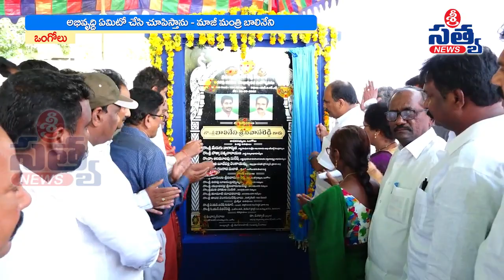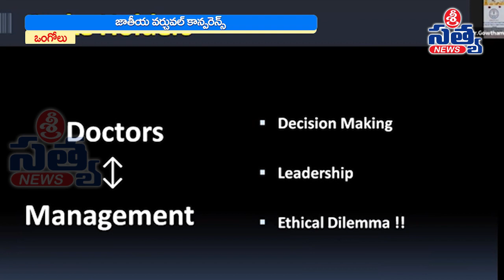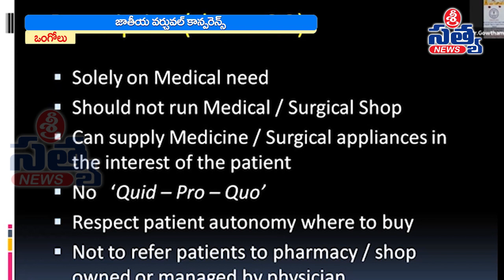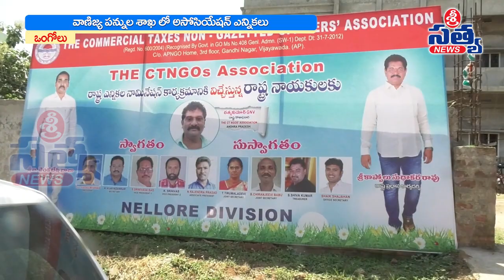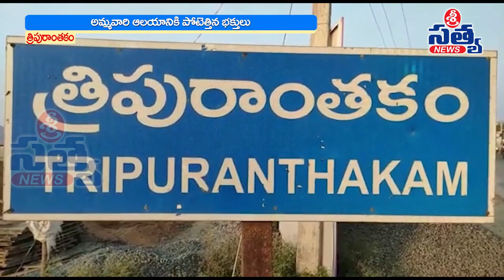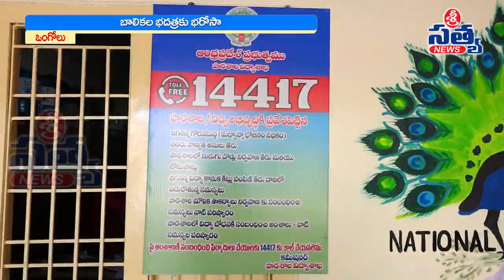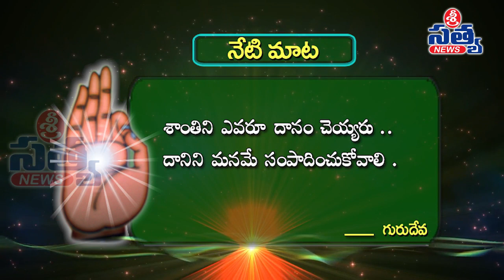25-09-2022 SRI SATYA NEWS BULLETIN 2:00 PM SRI SATYA NEWS